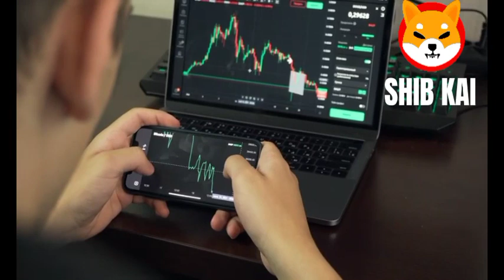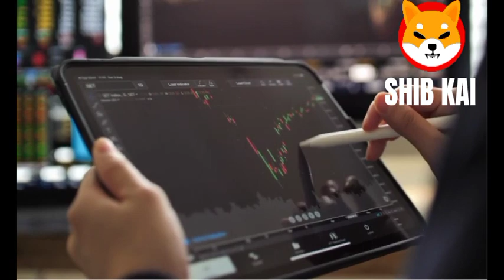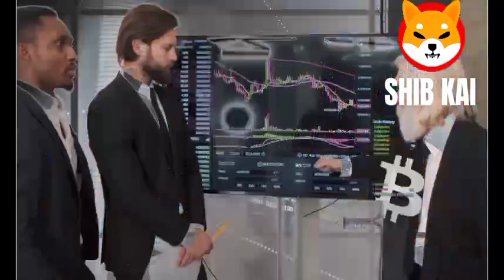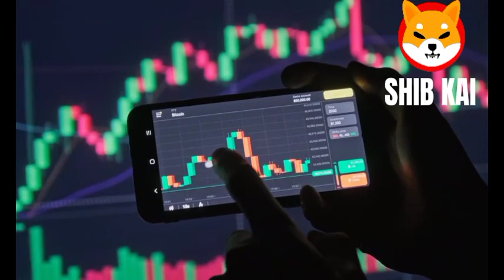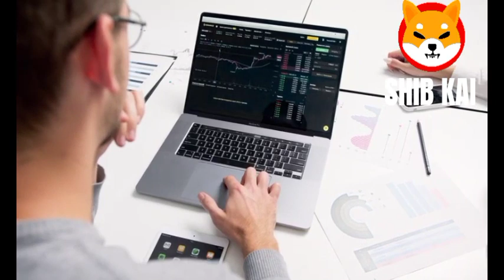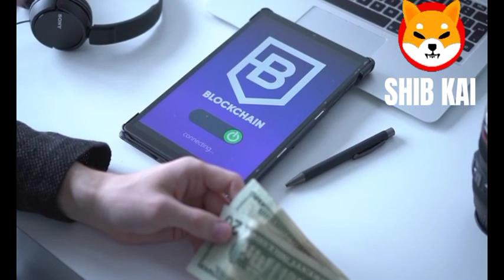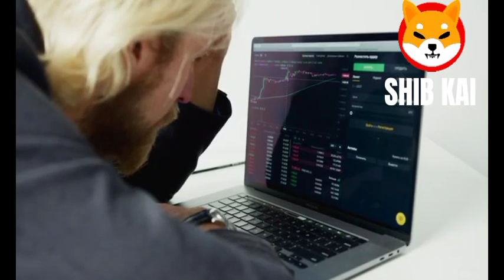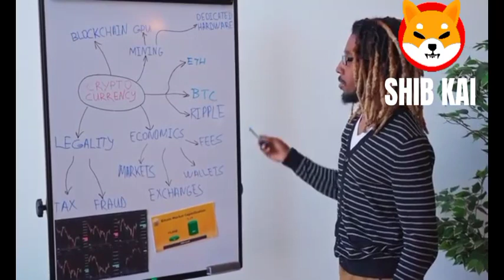SHIBA INU COIN NEWS TODAY - ROBINHOOD ANNOUNCED SHIBA WILL REACH $200! -PRICE PREDICTION UPDATED